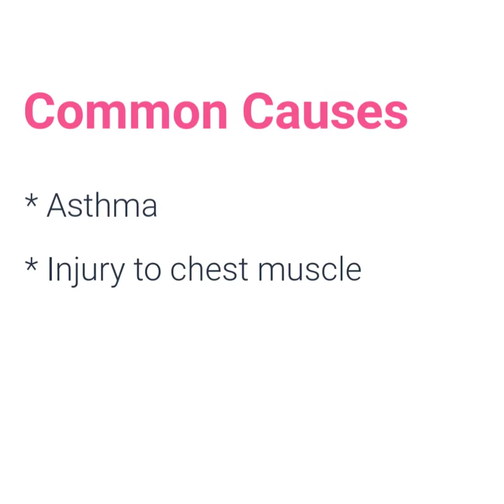Chest Pains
Chest Pains - kids get them, too! Watch this video to learn about signs and symptoms of chest pains, their causes, and when to see your child's doctor.